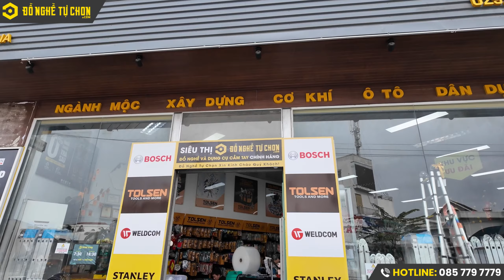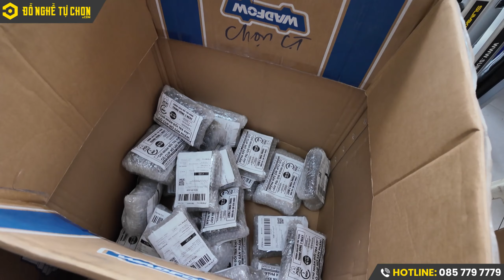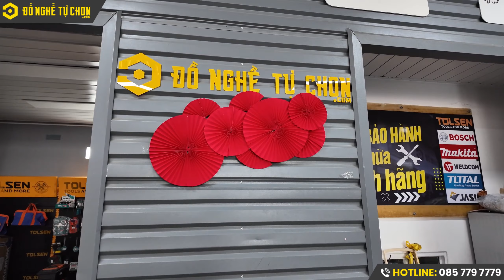Không khí Showroom Đồ Nghề Tự Chọn mùa Tết đến I Đồ Nghề Tự Chọn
▶Trong năm 2024 sẽ có nhiều chương trình khuyến mãi, ưu đãi vô cùng hấp dẫn cũng như sẽ cố gắng nâng hạn mức trả góp lên để Quý Khách hàng có thể mua máy móc đồ nghề chất lượng.